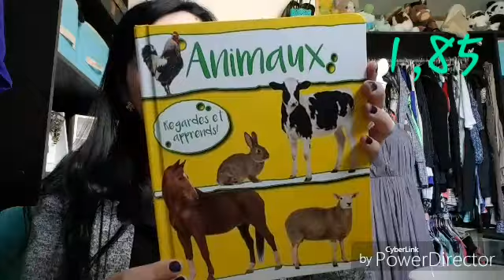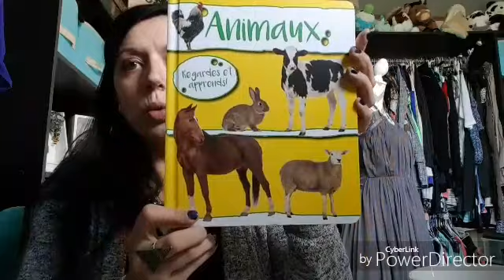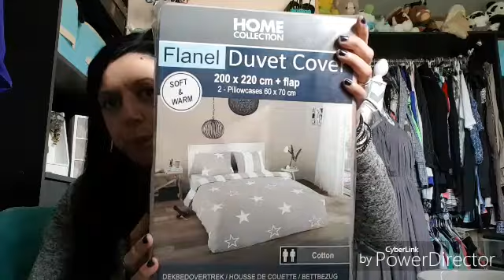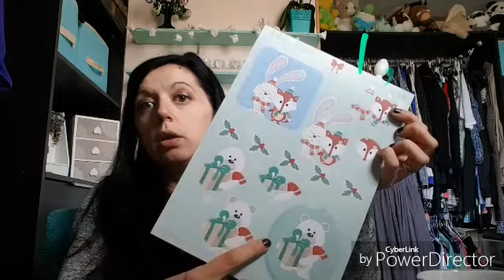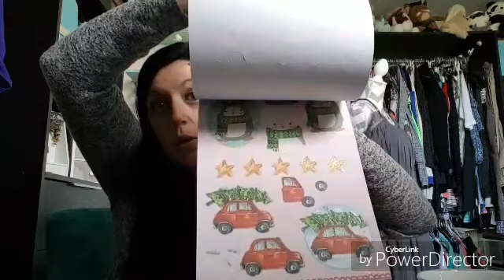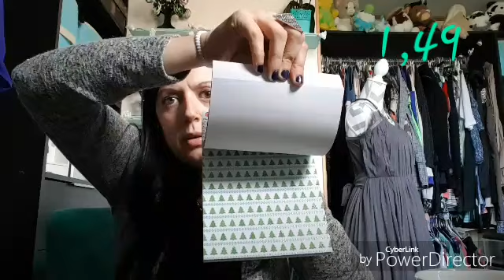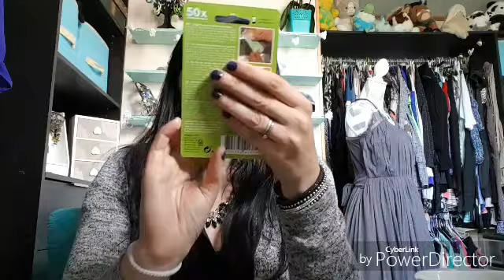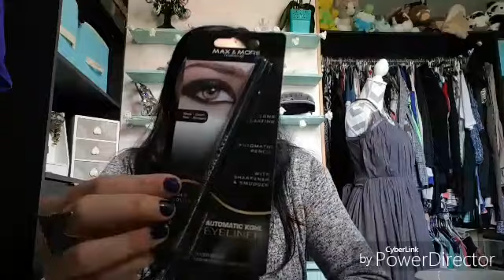Haul action #4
Me revoilou!!!j'espère que vous allez bien moi je reviens avec comme marqué dans le titre un haul action!
Merci encore à tous mes abonnés vous me donnez le sourire!
je vous fais plein de bisous